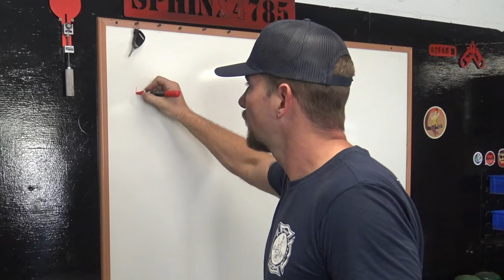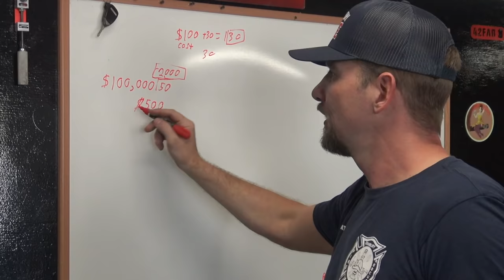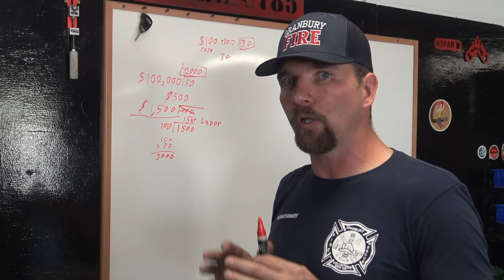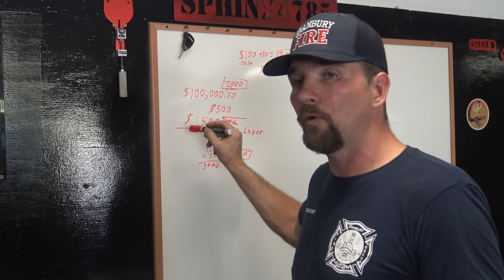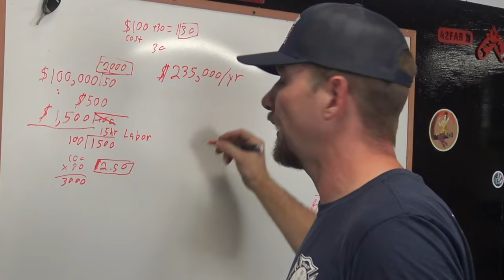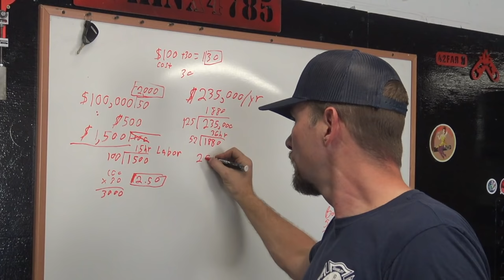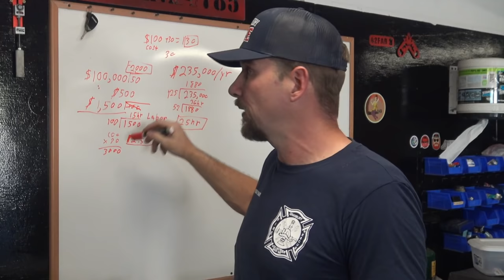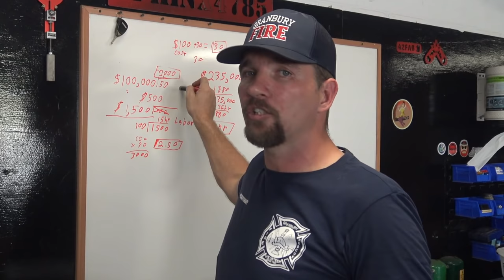How to Make $100,000 Per Year as a Diesel Mechanic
This video will explain how I made over 100,000 dollars in less than a year using only my skills on diesel trucks.

We're temporarily out of merch. Check back soon!

If youd like to support/donate my channel or a particular project go

camera that I use
microphone that I use
bendy tripod thing